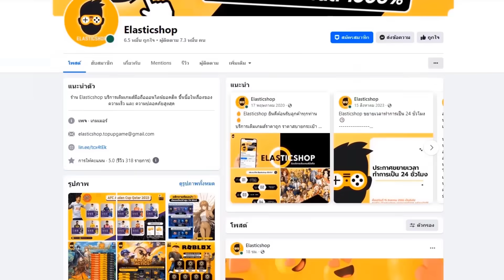สอนตีบอสด่านที่ 6 แบบฟูลบัพจบใน 2 เทิร์นพลังไม่เวอร์ทำตามได้ทุกคน Black Clover M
00:00 เริ่ม
01:52 ทีมจูเลียส
05:43 ทีมไลอาร์
08:47 ทีมอัสตา